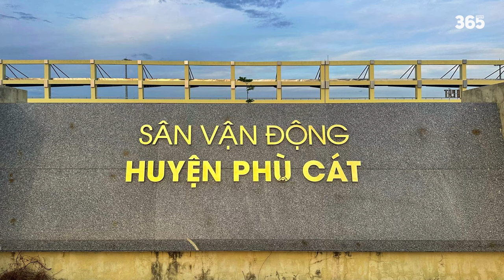TỈNH MIỀN TRUNG CÓ THÊM SVĐ CẤP HUYỆN CHẤT LƯỢNG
►Ủng hộ cho team:
►Nguồn/ Special thanks to:
Stadiums & More.